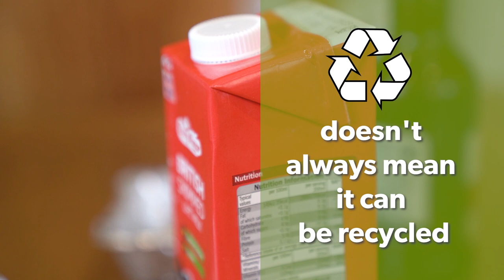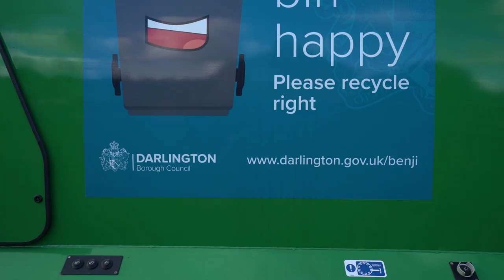Episode 6 Darlington Recycle Right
In today's episode, we look at some common misconceptions about recycling, and how accurately sorting your rubbish at home is so vital for the environment,